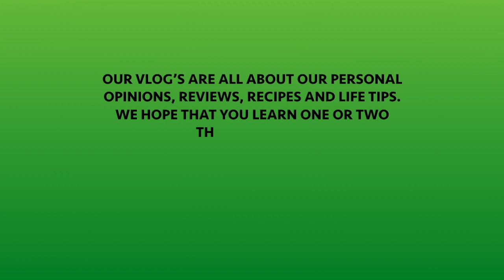Sea Lion Show | Splash Water Park Nuevo Vallarta Mexico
Again, this is one of the shows we saw on our recent trip to Mexico this year. We thought of sharing it with you guys, to atleats cheer you up, cz we had fun! Thank you for all your time, we super appreciate it.

👨‍👩‍👧‍👦  WHO ARE WE: We are proud parents, both working in healthcare and live in
🇨🇦 Canada 🇨🇦

You can 🔎  find us 🔎  on:
( ͡❛ ͜ʖ ͡❛) Facebook – Eric Riza Vlog